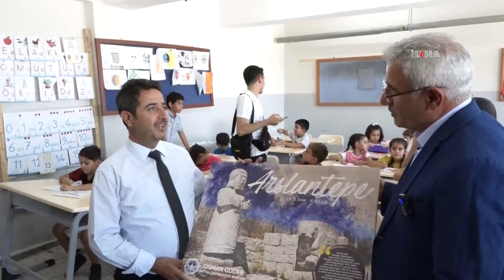Battalgazi Belediye Başkanı Güder, 1. Sınıf öğrencilerinin heyecanına ortak oldu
Battalgazi Belediye Başkanı Osman Güder, yeni eğitim öğretim döneminin ilk gününde ilkokula yeni başlayan 1. Sınıf öğrencilerini ziyaret ederek başarılar diledi.

Değerli İzleyicilerimiz;